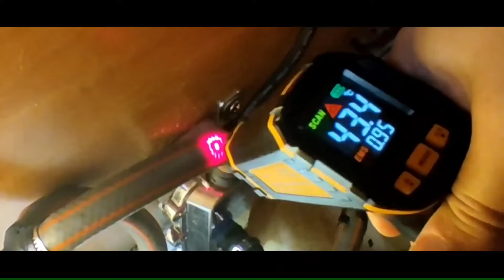N'ACHETEZ SURTOUT PAS CA ! 👎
TRES MAUVAISE TENU APRES LE SÉCHAGE COMME CI IL N Y AVAIT RIEN EU!

Chez Aliexpress (Moins cher) :
Panneau solaire 300W flexible "prix imbattable ":

Nouveau Régulateur " Epever MPPT " Capable de charger deux batteries"sans coupleur " prix imbattable " ! :

LES STATIONS D ENERGIES QUE JE RECOMMANDE ! :

Voici le code sur le site Allpowers: 937N20 ou NEVERLAND

Utilise Mon Super Code Réduction :
Neverland

Câble de batterie :
Chez Amazon